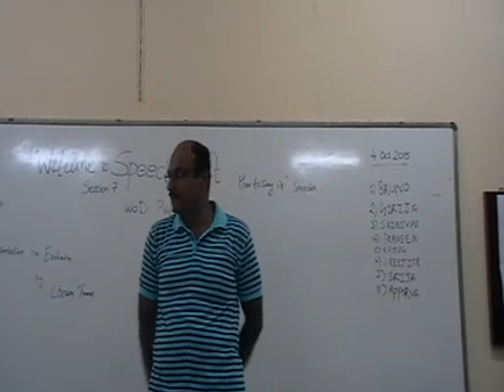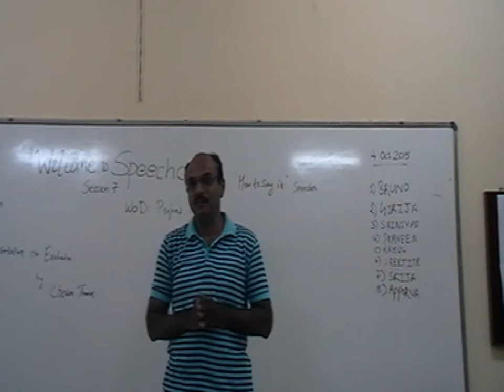Speechcraft 1 Srinivas TT Oct 4, 2015